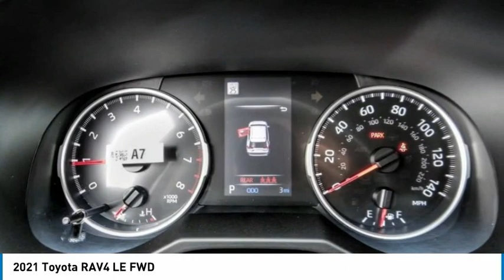2021 Toyota RAV4 HEMET BEAUMONT MENIFEE PERRIS LAKE ELSINORE MURRIETA T211420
2021 Toyota RAV4 LE FWD

Gosch Toyota
450 Carriage Circle

GOSCH TOYOTA SCION PROUDLY SERVING HEMET, BEAUMONT, MENIFEE, PERRIS, LAKE ELSINORE, MURRIETA, AND SURROUNDING SOUTHERN CALIFORNIA LOCATIONS. THIS SILVER 2021 Toyota RAV4 IS EQUIPPED WITH A Engine: 2.5L DOHC 4-Cylinder w/Dual VVT-i, AUTOMATIC TRANSMISSION, AND RECEIVES AN ESTIMATED 27 City/35 Hwy MPG. GOSCH TOYOTA SCION 450 CARRIAGE CIRCLE HEMET CA 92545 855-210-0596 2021 Toyota RAV4 LE FWD Stock #: 8-T211420 | VIN: 2T3H1RFV1MC131190 | 2021 Toyota RAV4 LE FWD AIR CONDITIONING TRACTION CONTROL POWER WINDOWS Gosch Toyota Scion